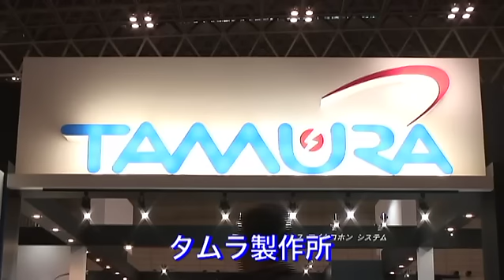タムラ製作所-InterBEE2009.mov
72波同時使用、低遅延、高い秘匿性を備えたデジタル・ワイヤレスマイク・システム。